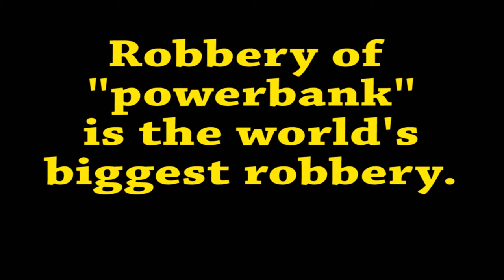World's Biggest Robbery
just enjoy video.